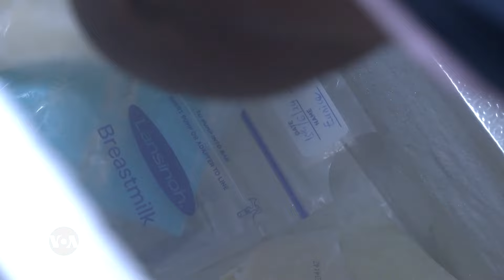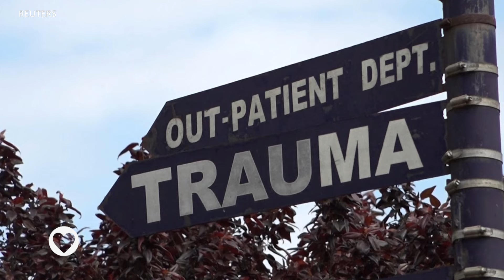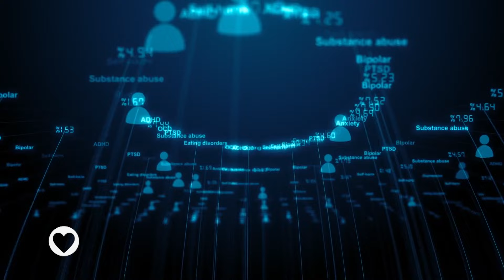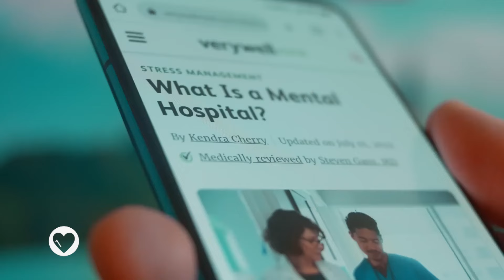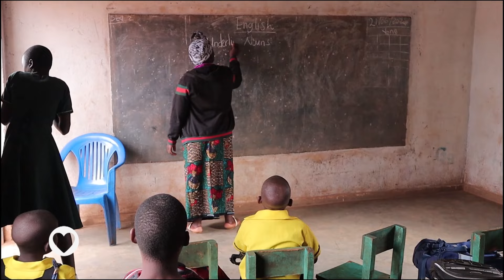LAFIYARMU: Muhimmanci Da Kalubalen Shayarwa Yayin Da Kwararru Ke Kiran Samar Da Karin Kula Ga Mata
00:00 - 01:10 Bude shiri
01:11 - 05:00 Masu shayarwa a Uganda na taimakawa wasu mata da nono
05:01 - 07:03 Tsawon lokacin shayar da jarirai da bukatar taimakon maza
07:04 - 10:28 Wasu gurguwar fahimta ga lafiya kwakwalwa a Najeriya
10:29 - 14:09 Zoe Foundation na karfafa yara marayu a kasar Malawi
14:10 - 14:59 Rufe shiri

Shirye-shiryen Sashen Hausa na Muryam Amurka (VOA) wadanda suka hada da na rediyo, talabijin, shafin yanar gizo da kuma kafafen sada zumunta na Facebook, Instagram, Twitter da YouTube. Shirye-Shiryenmu sun hada da Taskar VOA da Labarun Mako da Dardumar VOA da Duniyar Amurka da kuma Lafiyarmu.

Sun kan kai ga mutum sama da miliyan 17 da ke bibiyar kafar a kasashen Najeriya, Nijar, Ghana, Kamaru, Chadi, Cote d’Ivoire da Jamhuriyar Benin. Sashen kan gabatar da labarai da dumi-duminsu, da batutuwan da suka shafi fashin baki, siyasa, kimiyya, fasahar zamani, kiwon lafiya, kasuwanci da nishadi tare da hadin gwiwar abokanan hulda na gidajen rediyo da talabijin sama da 100 a wasu yankunan Afirka.